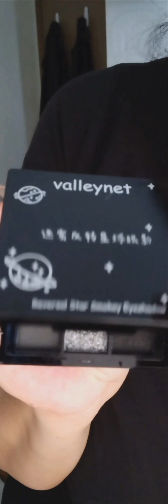Temu haul Lady From the 80's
and code  aca419503

*the jeans and slides got price adjustment I just couldn't narrow down which got which but it added up to $1.43☺️